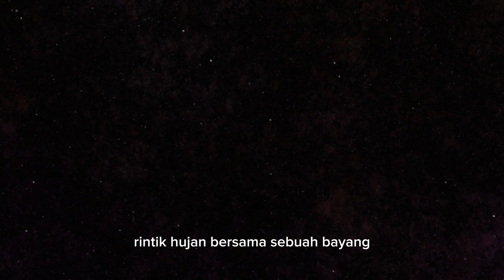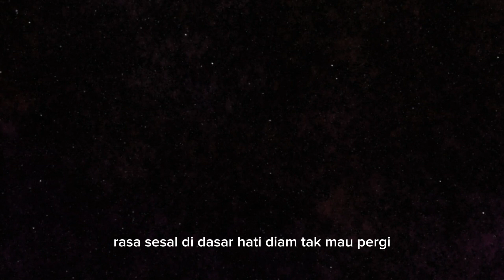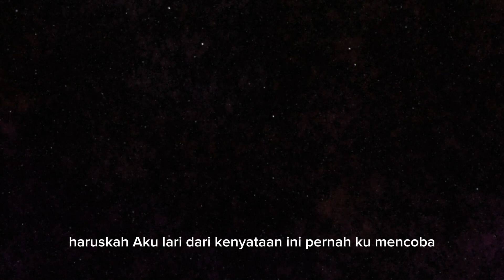YANG TERLUPAKAN- IWAN FALS (cover)